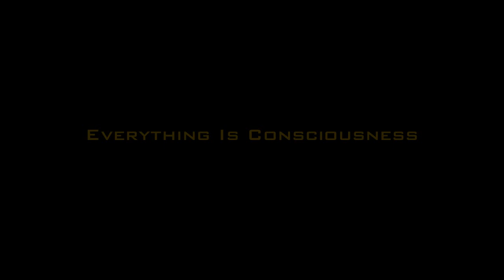Everything Is Consciousness -- Advaita, Non-Duality, Awakening, Non-dual, Consciousness, Yoga,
3.2- 5-MONTH COURSE WITH CERTIFICATION IN PSYCHOLOGY OF CONSCIOUSNESS WITH EMPHASIS IN NON-DUALITY